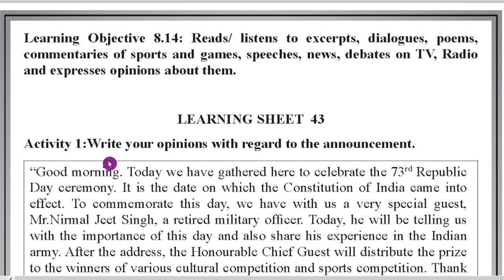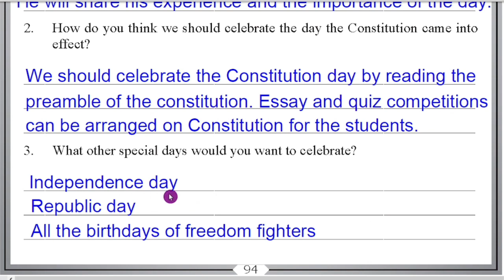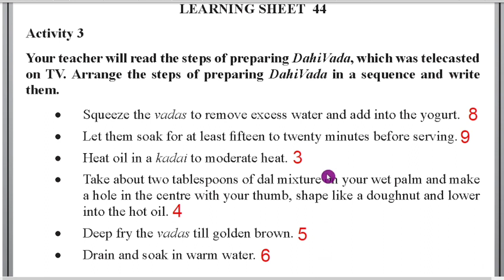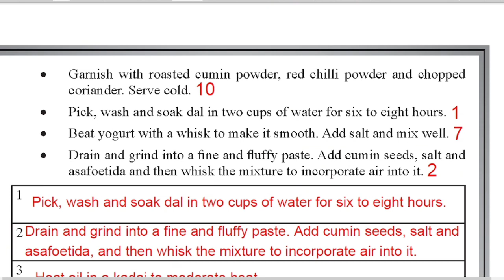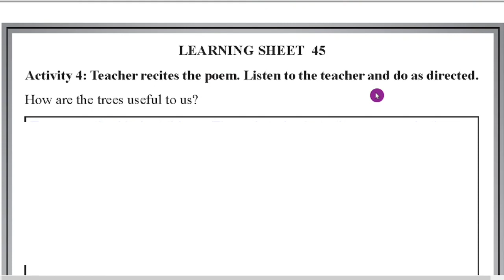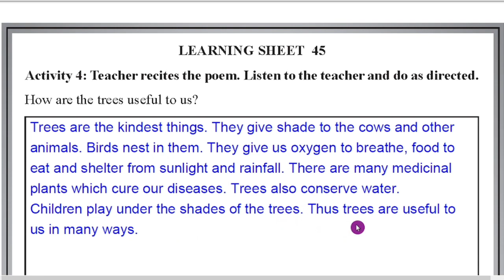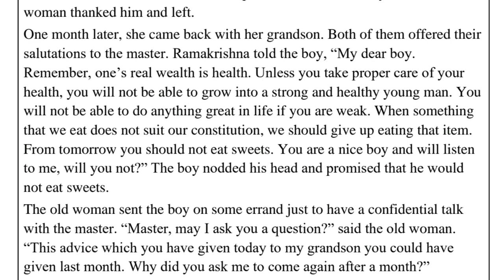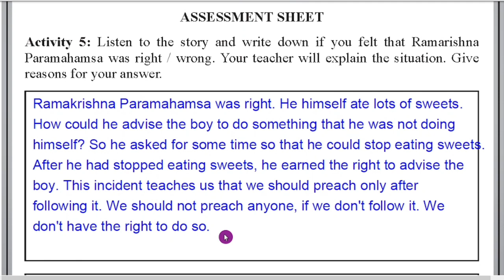KALIKA CHETHARIKE 8th English Learning Outcome 8.14 With Answers Learning Sheets 43, 44, 45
8th English Kalika Chetharike LO 8.14 Answers